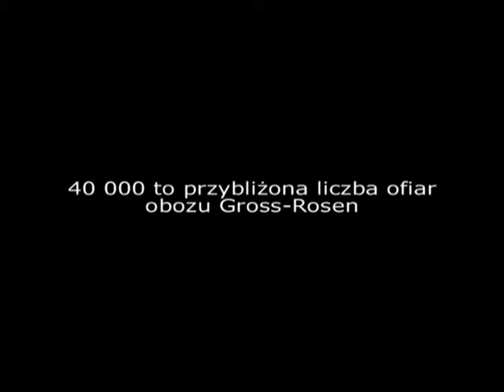gross rosen trailer